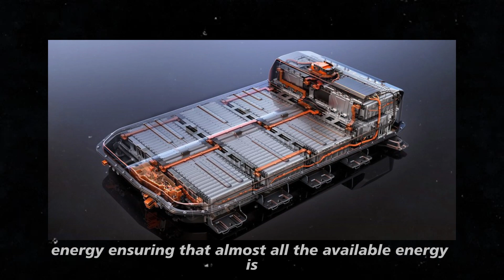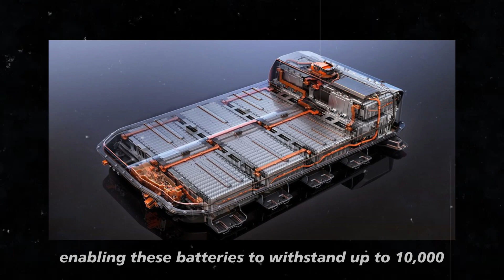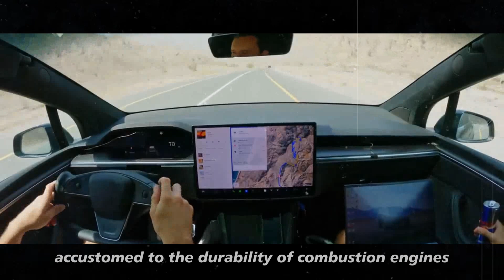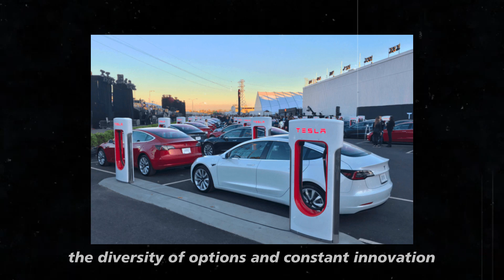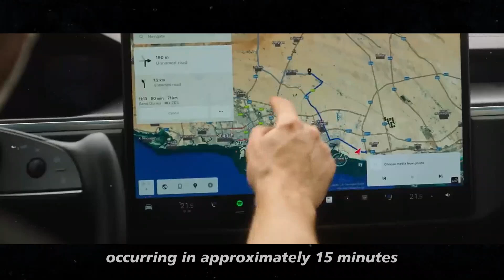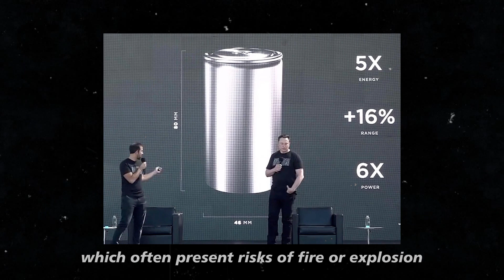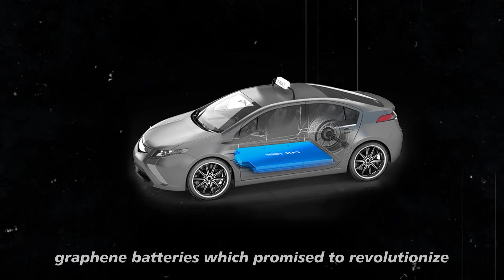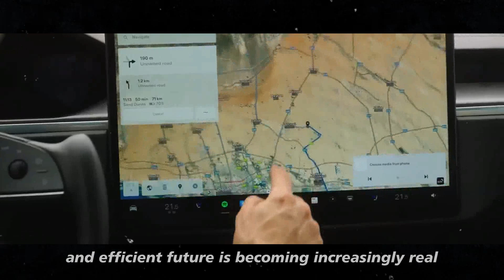THIS IS EVOLUTION! New Aluminum-Ion Battery Technology That Elon Musk Will Use in Tesla Vehicles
Electric vehicle batteries are on the brink of a revolution with the new technology developed by Tesla, led by Elon Musk. In this video, we’ll explore how Tesla’s latest innovation, utilizing graphene and aluminum, is redefining the standards for battery performance and sustainability. With impressive energy density and a lifespan that could last decades, this new technology promises ultra-fast charging times and unprecedented durability. Additionally, graphene batteries are compatible with renewable energies and Vehicle-to-Grid (V2G) technology, allowing for optimized use of clean energy and helping balance the electric grid. Discover how these innovations could transform the electric vehicle ownership experience and how Tesla is shaping the future of sustainable mobility. Don’t miss this detailed look at the new battery technology that’s set to change everything!